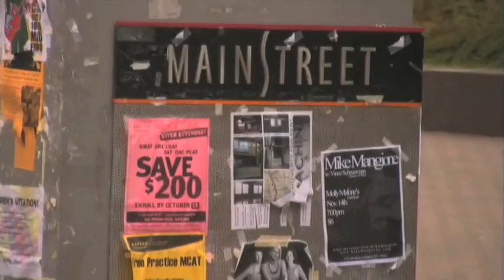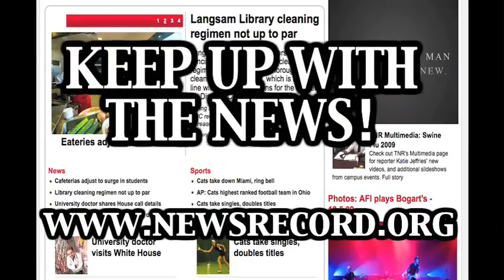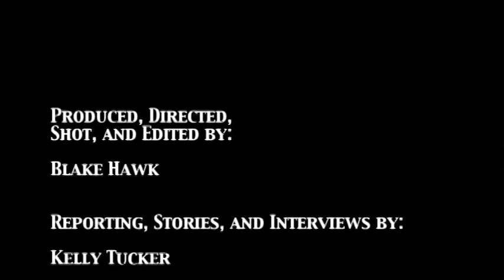October 13, 2009 Webcast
VISIT OUR HOME @ NEWSRECORD.ORG

Episode #2

Stories Include:

Stephanie Geiger Bring Mike Mangione to Town
Overdraft Fees and The Government's Potential Plan
Web Clip of the Week - "Puppy Can't Roll Back Over"